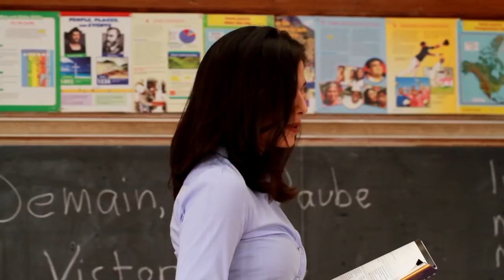Hot For Teacher